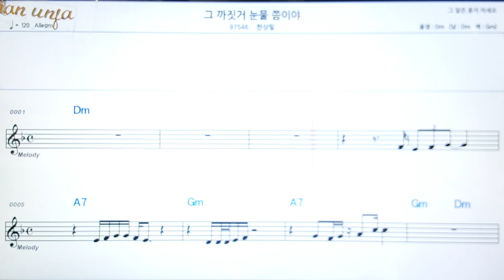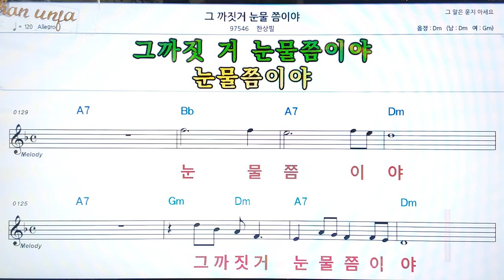그까짓거 눈물 쯤이야/한상필👍악보, 코드,가사,Karaoke*가라오케 반주